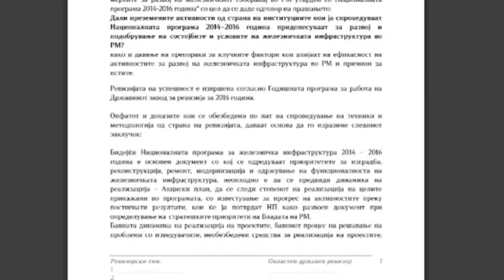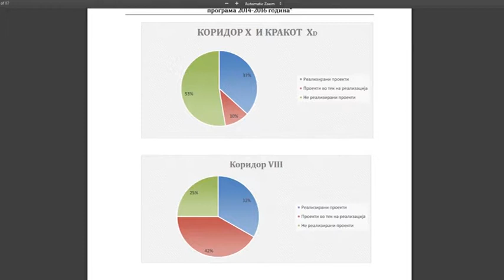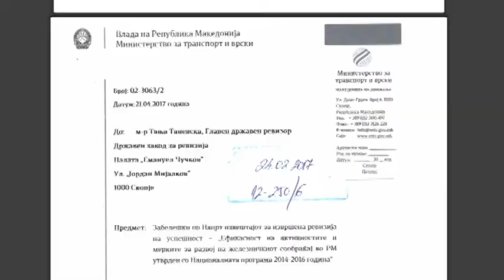Ревизија за развој на железничкиот сообраќај